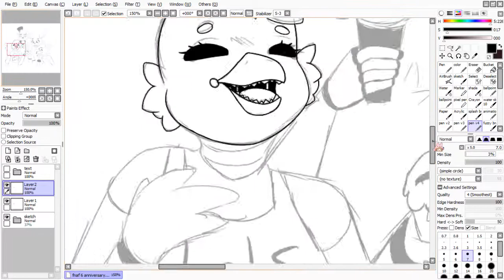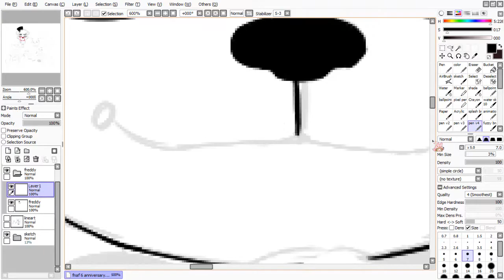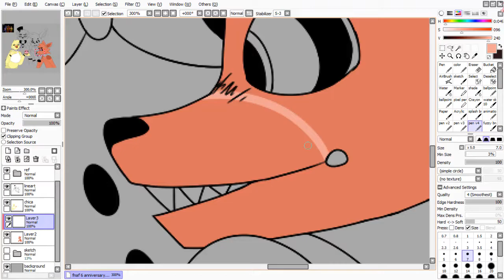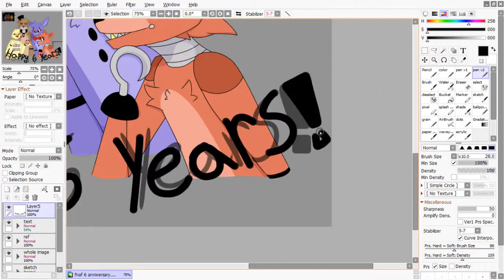FNAF Speedpaint l 6 years of Five Nights at Freddy's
I'm a little late to the party am I?
I honestly still can't believe it's already been six years since the first Five Nights at Freddy's game came out. I was in my final year of High School when the first game came out and I remember when almost everyone was talking about it. This game literally helped me face my fear of the horror genre and I now love horror/scary things a lot more now. Remember all the theories coming out in trying to piece together the lore of the series and all the easter eggs and hints that helped debunk/confirm the theories coming out at the time? Do you also remember the fake "leaks" or "teasers" people made to make people think a new fnaf game was coming out or that there was a secret easter egg in a certain game? The fnaf universe is a little complicated but it's really interesting. Also the fan art and fan songs are amazing as hell. Thank you so much Scott Cawthon for this amazing series. Keep on doing what you love and I'm hoping development of future games go smoothly. I'm looking forward to what you have next. 💗

P.S. If anyone is wondering who my favorite animatronic is it would have to be a tie between foxy/bonnie. Foxy was my all time favorite for a long time and bonnie happened to grow on me a little bit over the years.

●Firealpaca (making the sketch frames)
●Paint Tool SAI 2 (shading/editing art pieces)
●Audacity (to edit the music)
●Camtasia 2018 (recording and editing/animating frames)
●Huion H610 Pro (drawing tablet)